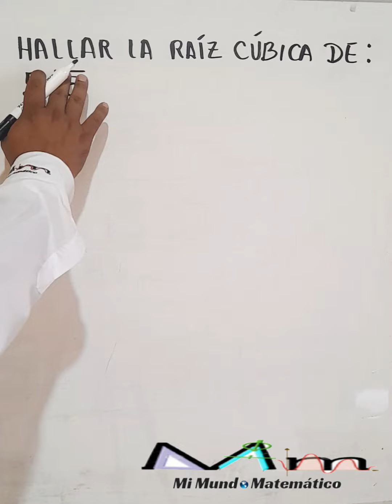Hallar la raíz cúbica de 5 raíz de 5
Hallar la raíz cúbica de 5√5